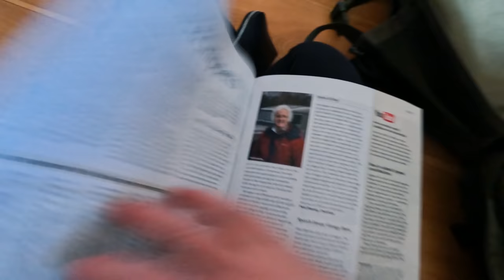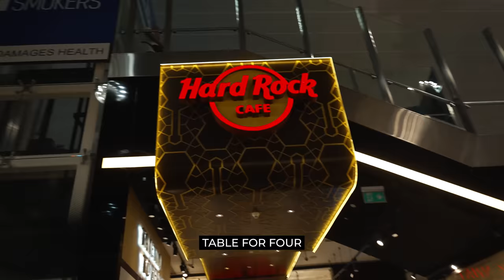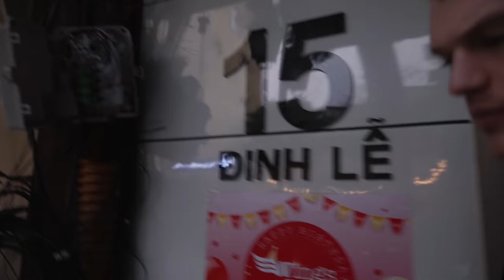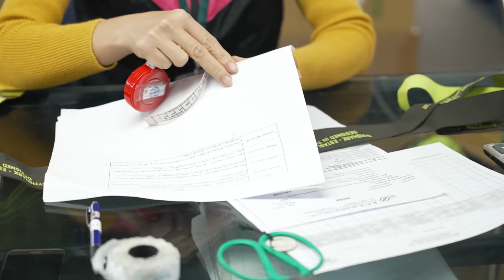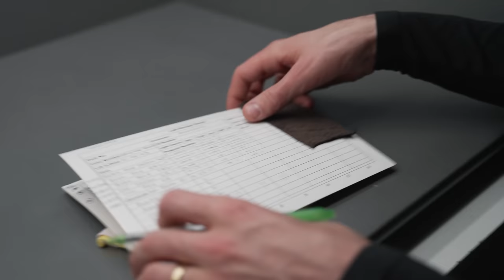I travelled 12,840 Miles to visit our Gymshark factories.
I took a trip to our Gymshark factories out in Vietnam and Bangladesh to get a closer look at how our products are made. We travelled 12,840 miles, visiting 5 countries in just 5 days!

As always thank you for your continued support! 🦈

SYNC ID:
MB01EWRN2VCCCB0
MB01KA7JTELJRGB
MB01ERDI68CLI3L